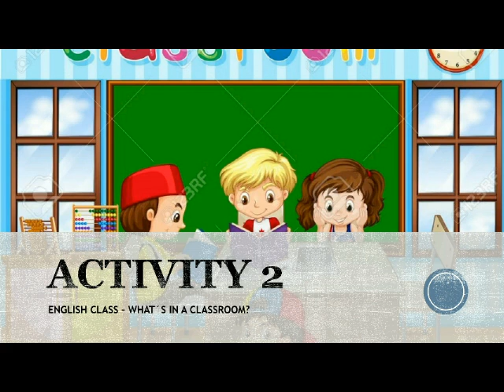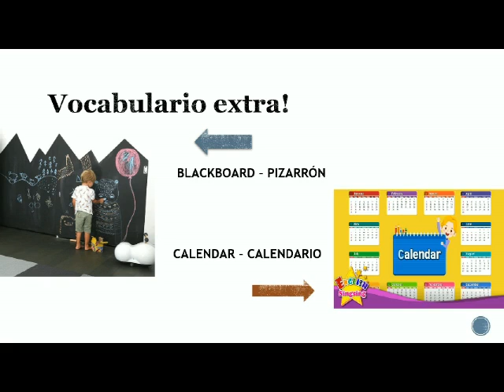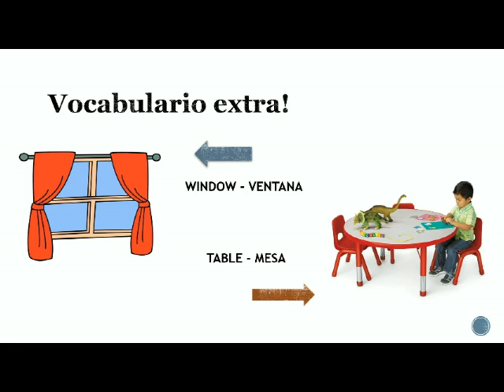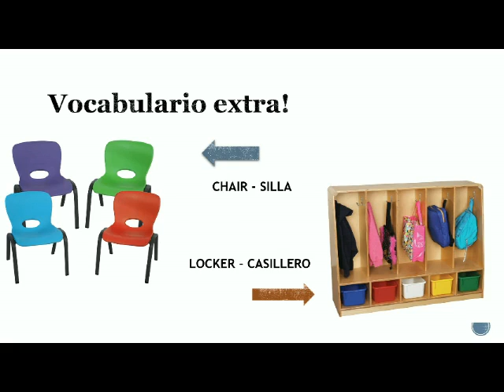What´s in a classroom? workksheet (part 1)